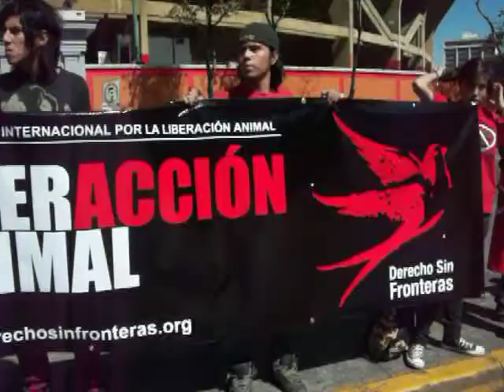Cadena por la abolición de la tauromaquia Ciudad de México 18 de noviembre 2012.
Video de una parte de la cadena humana que se llevo a cabo el día 18 de noviembre a las afueras de la plaza de toros de la Ciudad de México.